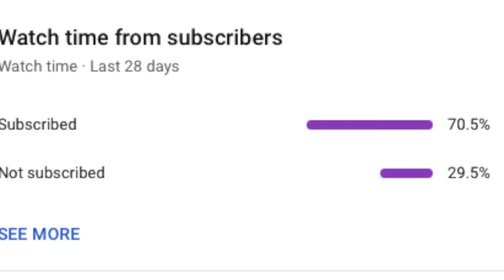I ORDERED THE TERRIFIER OFF THE DARKWEB!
IN TODAYS VIDEO YOU SEE THAT I ORDERED THE TERRIFIER OFF THE DARKWEB, AND WHAT A STUPID DECISION THAT WAS, HOPE YOU LIKE THE VIDEO LET ME KNOW WHAT YOU THINK!!